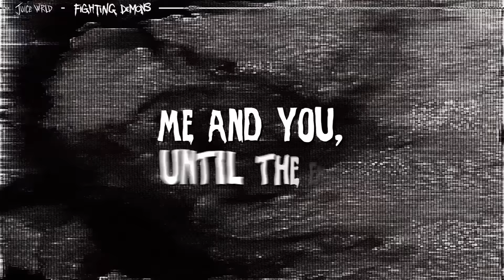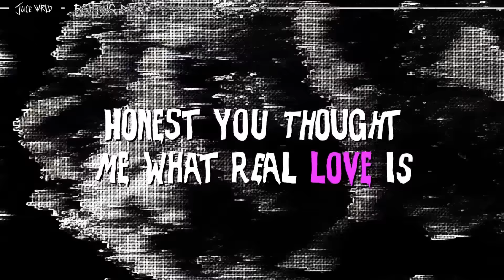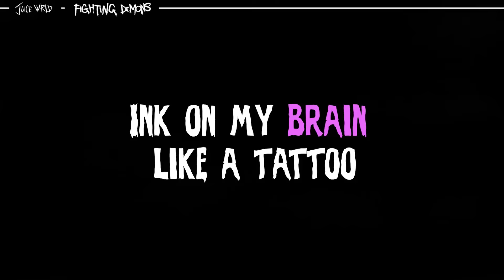Juice WRLD - Not Enough (Official Lyric Video)